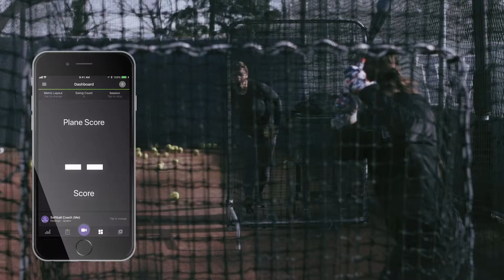Touching Base with Husky Softball - Strength in Numbers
Episode 6 features University of Washington Strength Coach Nic Higgins as he shares how he incorporates Blast metrics and data into softball specific training programs.